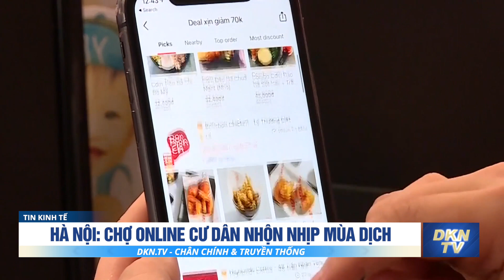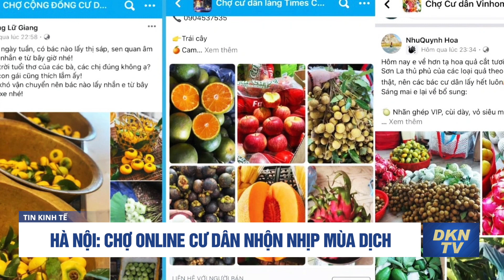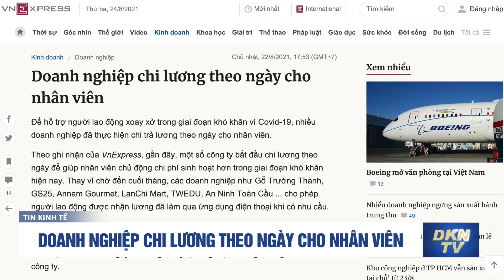Người dân TP.HCM được 'đi chợ hộ' thế nào? Doanh nghiệp chi lương theo ngày cho nhân viên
Tin kinh tế 24/8: Người dân TP.HCM được 'đi chợ hộ' thế nào? Doanh nghiệp chi lương theo ngày cho nhân viên

- Người dân TP HCM được 'đi chợ hộ' như thế nào?
- Siêu thị vẫn loay hoay sau ngày đầu TP.HCM siết chặt giãn cách
- Hà Nội: Chợ online cư dân nhộn nhịp mùa dịch
- Nhiều doanh nghiệp dừng sản xuất bánh Trung thu
- Nỗi lo dịch chuyển FDI khỏi Việt Nam
- Vì sao nhiều "ông lớn" xây dựng đồng loạt kêu cứu?
- Doanh nghiệp chi lương theo ngày cho nhân viên